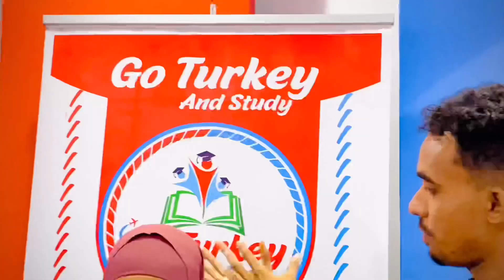MARYAN AHMEDEY IYO ANIGA GOORME DALKA KU SO LAABAN DONNAA, MAXAANSE SO WADNAA EE CUSUB..!!!